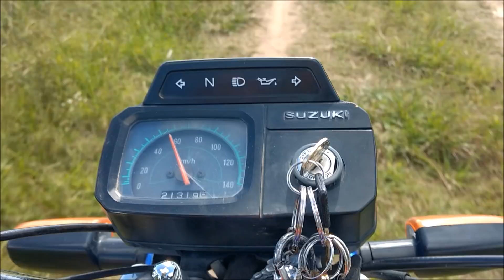Buscando Los Primeros Pejerrey (Cava Desconocida) Cañuelas // cava la primavera // MJ-PESCA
Buenas amigos! A unos km de mi Casa mejor dicho, a 3 km! Se encuentra una Cava llamada PRIMAVERA!
Franco y su Hermano Agustín me llevaron al lugar!!! Allí vamos!

DONACIÓNES AL CANAL‼️
🌟Mercado Pago